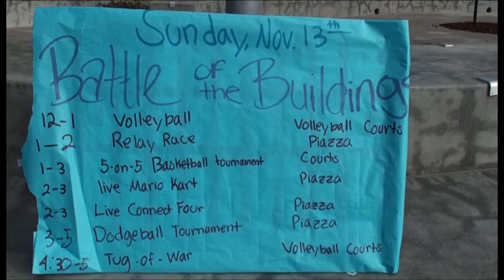Battle of the Buildings @ Cal State Fullerton